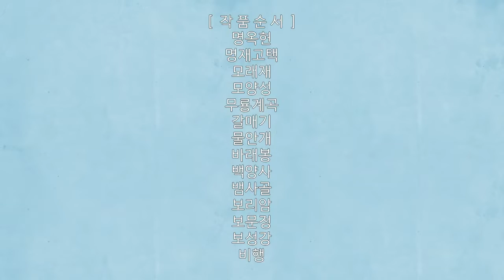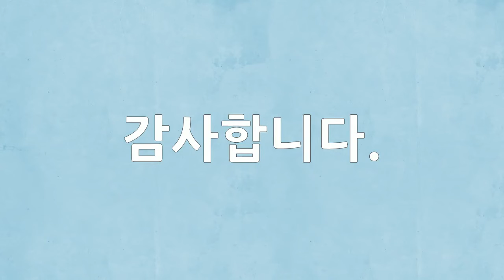명옥헌, 백양사, 무룡계곡 풍경, 60장 풍경사진, 황기모 작가, 공유마당